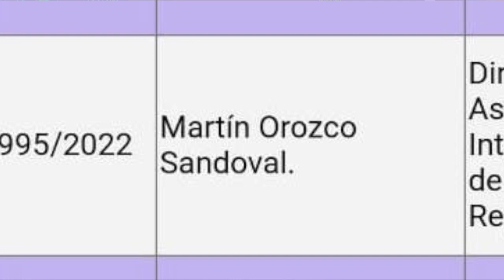Busca la Interpol a Martín Orozco. Exgobernador busca ampararse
Busca la Interpol a Martín Orozco

Aguascalientes, Ags. 26 junio 2023,- La Organización Internacional de Policía Criminal, conocida en todo el mundo como Interpol ya se encuentra tras el delincuente exgobernador de Aguascalientes, Martín Orozco Sandoval.
Y Martín Orozco, quien se siente ya con un pie en la cárcel, interpuso ante la Justicia Federal, el pasado 23 de junio, una solicitud en contra de cualquier acto que en su contra pueda llevar a cabo el Director General de Asuntos Policiales Internacionales e Interpol de la Fiscalía General de la República.
Hasta el momento la solicitud de amparo no ha sido resuelta ante lo cual si existe una orden de detención o presentación internacional contra Orozco Sandoval, ésta puede ser ejecutada.